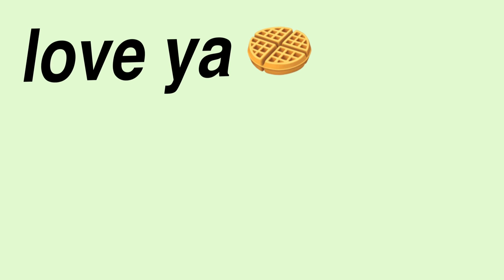TIANA'S GOT A BOYFRIEND? *Big Breakfast Mukbang In Our Pool*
Does Tiana have a boyfriend? Big breakfast Mukbang in our swimming pool. QnA - Maldives Vlog